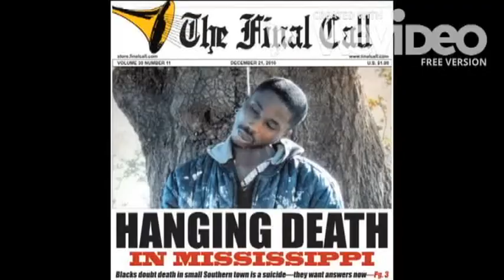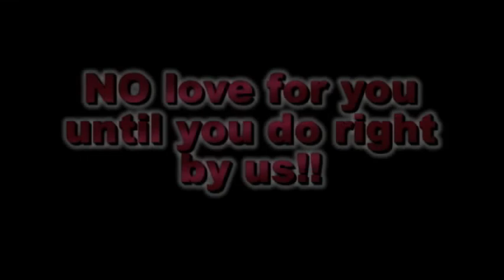White Cop claims violent tendencies is reason for fear of Blacks?!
Addressing White Cop who after seeing Black women violently treated  by fellow officer, then claims she and other blacks are treated badly by Whites , due to supposed fear of Blacks violent tendencies. We totally destroy his claim.
Like my work and want to show support, just buy me a cup of coffee.
Get our book "He never was God" How scripture shows Jesus was fully a man, and NOT God.